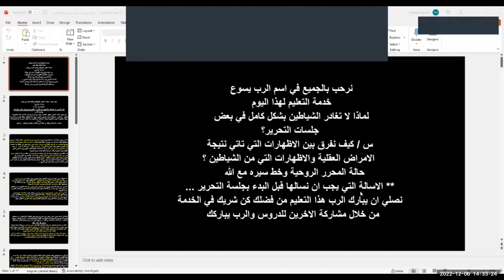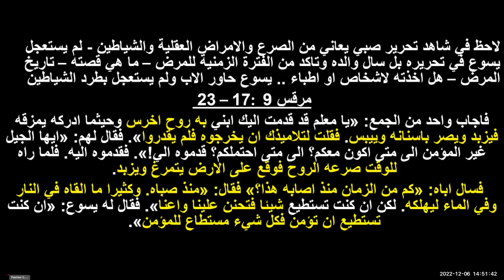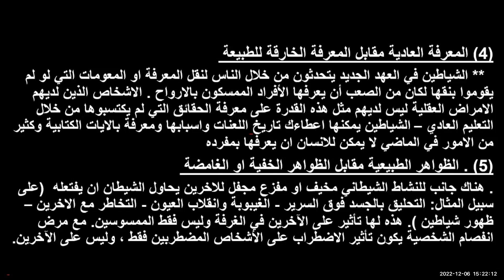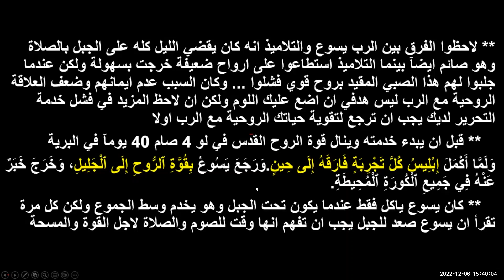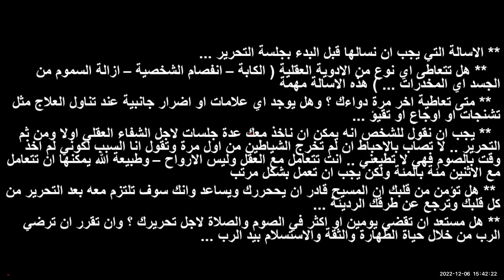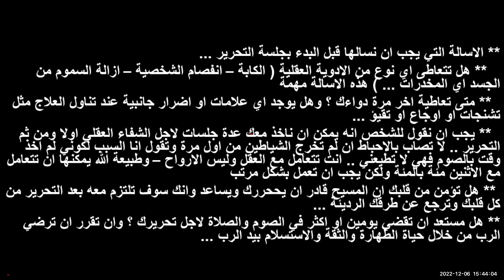اسباب بقاء الشياطين او رجوعها بعد التحرير الدرس كامل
نرحب بالجميع في اسم الرب يسوع
خدمة التعليم لهذا اليوم
لماذا لا تغادر الشياطين بشكل كامل في بعض
جلسات التحرير؟
س / كيف نفرق بين الاظهارات التي تاتي نتيجة
 الامراض العقلية والاظهارات التي من الشياطين ؟
حالة المحرر الروحية وخط سيره مع الله
** الاسالة التي يجب ان نسالها قبل البدء بجلسة التحرير ...
 نصلي ان يبارك الرب هذا التعليم من فضلك كن شريك في الخدمة
من خلال مشاركة الاخرين للدروس والرب يباركك